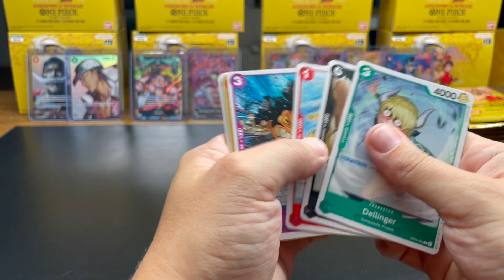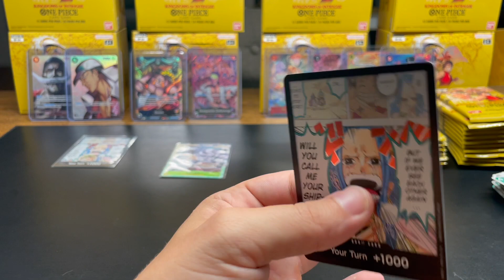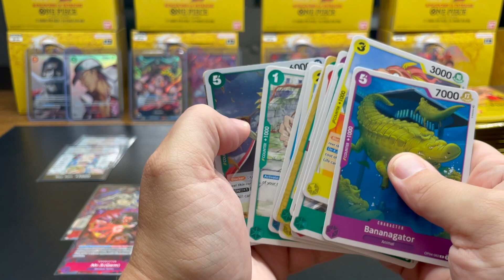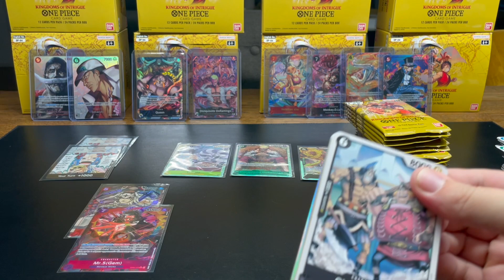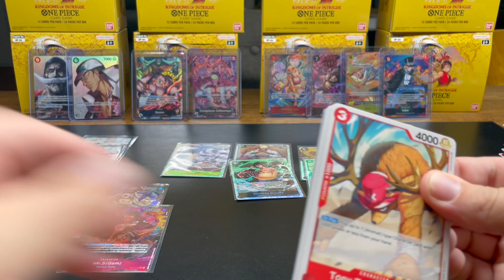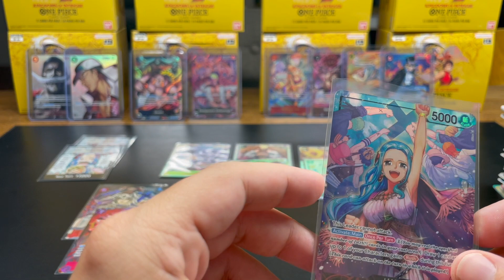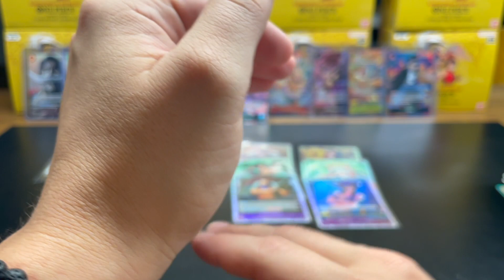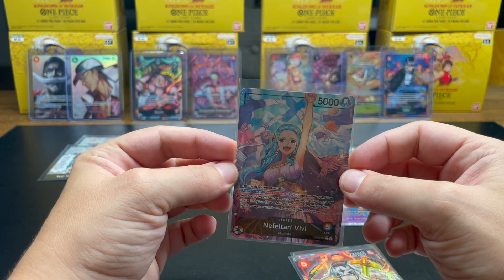BITTERES ENDE 🙄 One Piece OP04 Kingdoms of Intrigue english Pack Opening (Deutsch/German)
Willkommen zu unserem Abenteuer mit dem OP04 Kingdoms of Intrigue Display! In diesem fesselnden Video hoffen wir, einige der seltenen Schätze des One Piece TCG zu finden, darunter Rares, Super Rares, Secret Rares und vielleicht sogar alternative Kunstwerke (AA). Begleite uns auf einer aufregenden Reise in die Welt des One Piece Trading Card Games. Wir sind gespannt auf die Schätze, die in diesem Display auf uns warten!